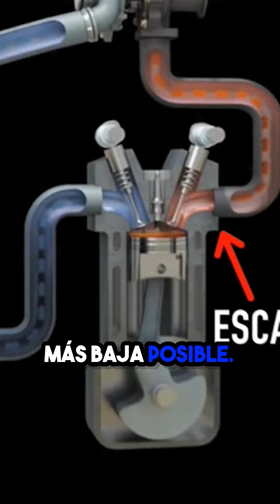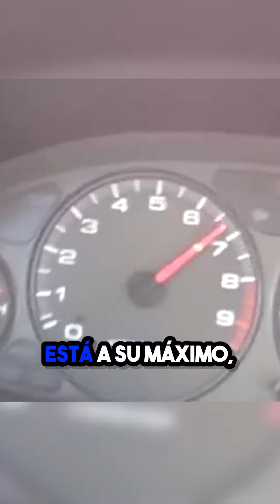¿Que són los TURBOS?💨🔥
LINKS ANUNCIOS DEL VÍDEO:

🚘 Importación y homologación de Coches Americanos, Europeos y Japoneses.
🔧 Taller especializado en performance.
🔩 Recambios, mejoras y accesorios.